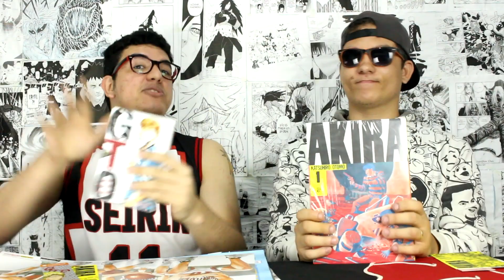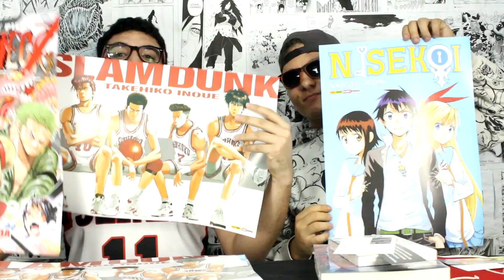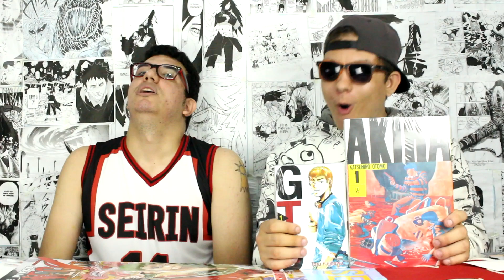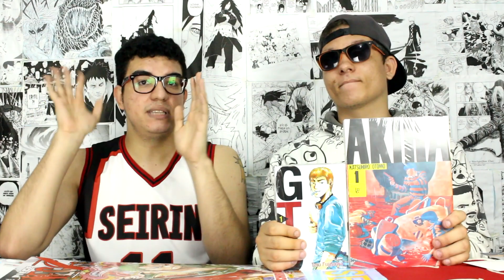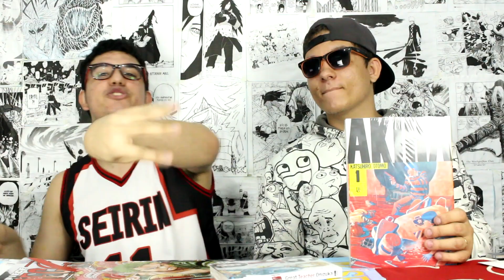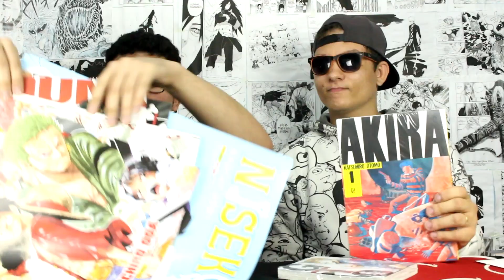HIPER SORTEIO - AKIRA VOL.01 E GREAT TEACHER ONIZUKA VOL.01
LINKS PARA PARTICIPAR

ASSISTA AO VÍDEO PARA SABER COMO PARTICIPAR E QUAIS SÃO AS REGRAS. O SORTEIO SE ENCERRARÁ DIA 06/08 ÀS 18H E O RESULTADO SERÁ DADO EM LIVE NESSE MESMO HORÁRIO.